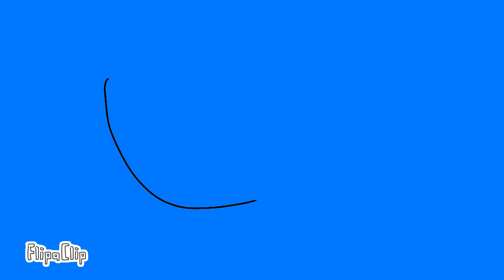PANIC ROOM INTRO OC MAP done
I might  add music in the next one when I have time